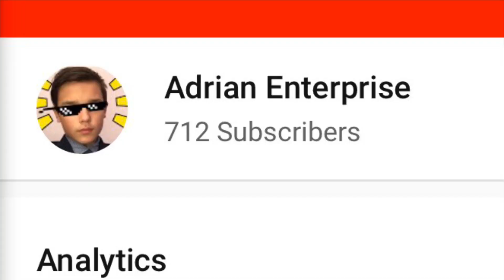The Wierd Side Of Youtube